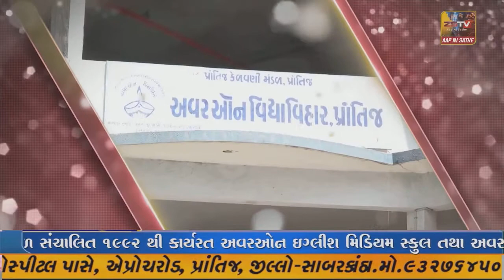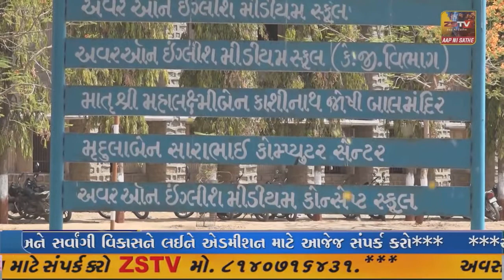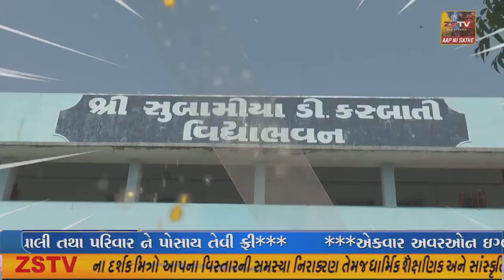બગસરાના રફાળા ગામે 1સિંહણ અને 2 સિંહ સાથે દેવીપૂજક રહેણાંકી વિસ્તારમાં અચાનક આવી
બગસરાના રફાળા ગામે 1
સિંહણ અને 2 સિંહ સાથે દેવીપૂજક રહેણાંકી વિસ્તારમાં અચાનક આવી